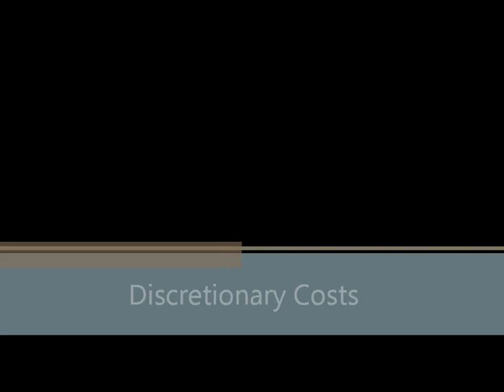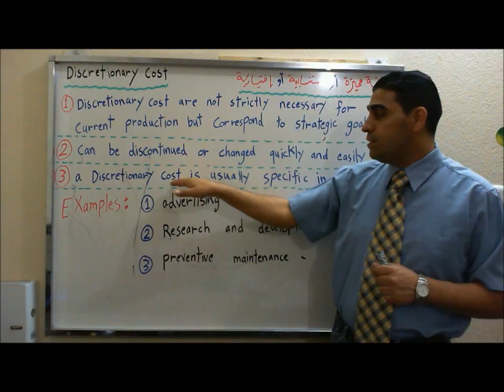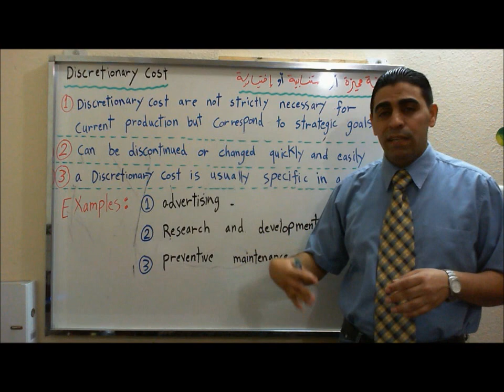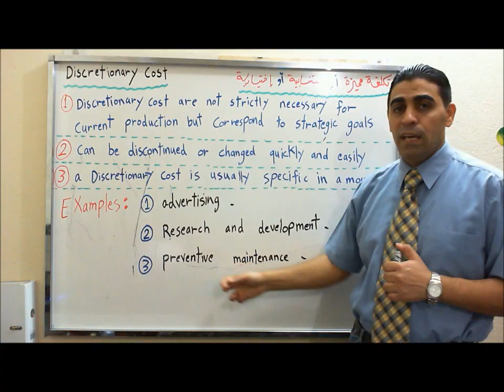CMA part 1 section C التكلفة الاستنسابية - Discretionary Costs شرح عربي